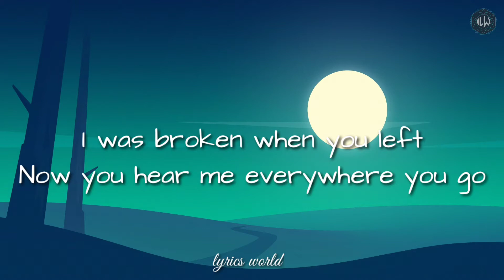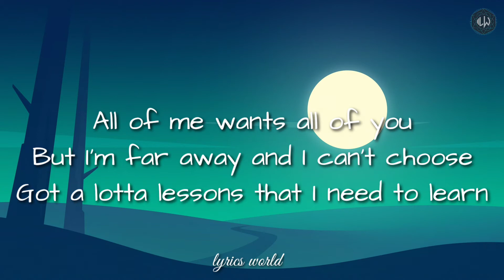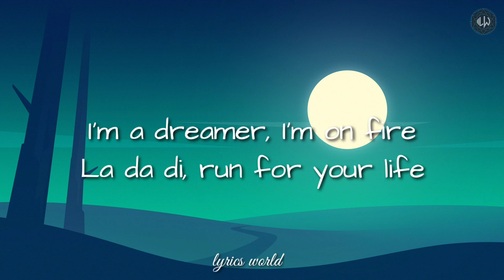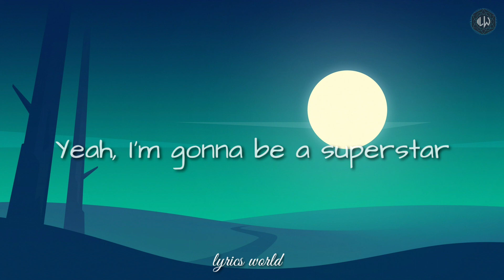Nessa Barrett - la di die (lyrics) ft. jxdn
Nessa Barrett : la di die Lyrics by Lyrics World

We try to make best lyrical videos for the best experience for our viewers so keep on supporting and enjoy our best of lyrical videos.

For more information follow us in social media the links are given below 👇

I'm on Instagram as @_lyrics._.world. Install the app to follow my photos and videos.

Abd keep on supporting